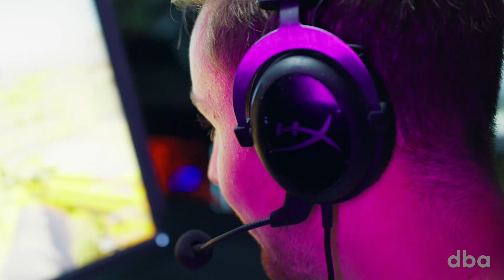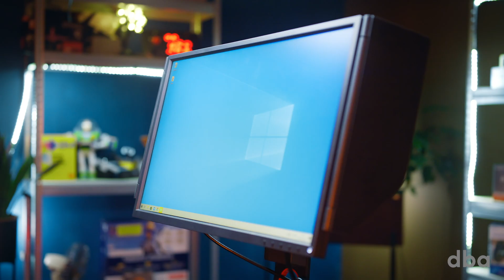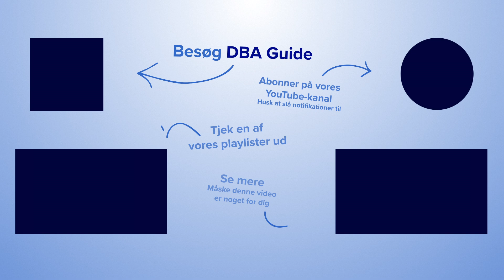Her er cadiaNs fulde gaming-setup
I vores videoserie Good gaming har cadiaN forsøgt at guide dig til det bedste gaming-setup – men hvilket udstyr spiller han egentlig selv med? Det giver han svaret på i denne video.

XXX

Lille Danmark er i den grad på verdenskortet, når det kommer til CS:GO, da vi huser flere teams, der konsekvent betragtes som nogle af de allerbedste på verdensplan. I denne videoserie Good gaming har vi derfor teamet op med Casper ’cadiaN’ Møller, der er spiller og in-game leader for CS:GO-holdet Heroic. Når ikke han giver dig gaming-tips her på DBA, kommenterer han også de vildeste CS:GO-kampe på TV2 Zulu.

XXX

Mangler du penge? Kunne du godt bruge 10.100 kroner ekstra til at forsøde tilværelsen med? Så sælg ud af de ting, du ikke bruger. En ny undersøgelse viser nemlig, at du lige nu ville kunne tjene 10.100 kr., hvis du solgte du af de ting, der blot samler støv hjemme hos dig. Det kan du læse mere om på DBA Guide. DBA Guide er Den Blå Avis’s inspirations-side. Her inspirerer vi dig til at købe eller sælge brugt. Eller til at optimere dine brugte ting, så de får nyt liv – så de bliver genbrugt. Du kan også se alle vores videokoncepter.

Blandt andet har vi et videokoncept, vi kalder for ’DBAs dyreste’. Her tager vi ud og filmer DBAs dyreste ting inden for en given kategori. For eksempel DBAs dyreste stol. De ting, vi filmer, er alle eksklusive og helt specielle.